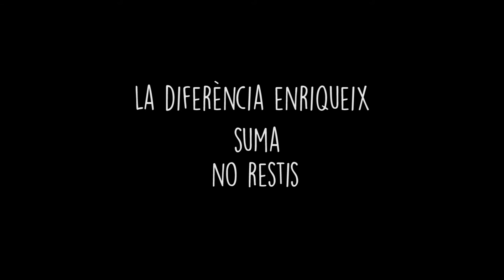Spot Antirumors INS LES CORTS 2017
De la mà de Connectats , ens apropem al treball antirumors que han fet des de l'INS Les Corts. Si voleu fer un spot antirumors, demaneu l'activitat al CatalegAntirumors a través del següent link